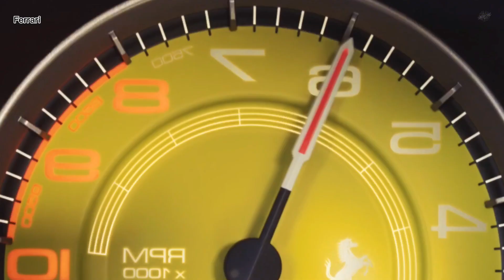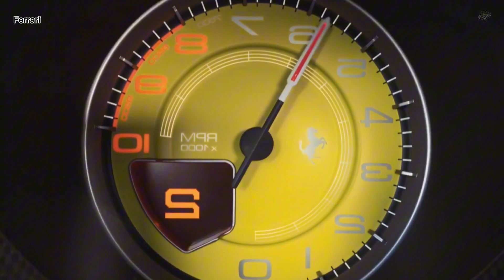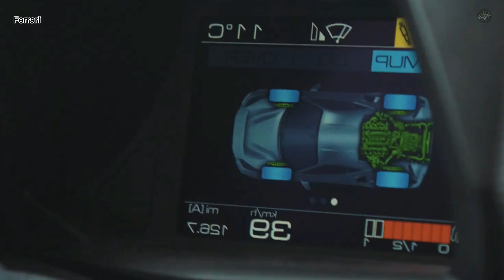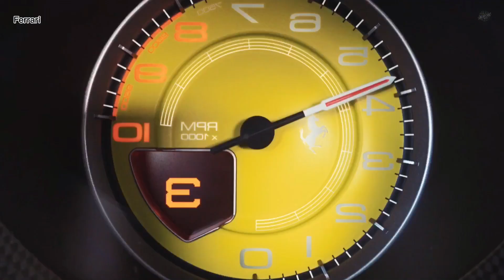Ferrari's 710-bhp 488 Pista has us asking if the supercar arms race will ever end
Welcome to Jozzby! Today, we're diving into the epitome of automotive luxury with the stunning Ferrari. From its sleek design to its unmatched performance, this car is the definition of sophistication and opulence.

Join us as we take an in-depth look at the exquisite craftsmanship that went into creating this automotive masterpiece. With its premium materials, cutting-edge technology, and unparalleled comfort features, the Ferrari. redefines what it means to drive in style.

In this video, we'll explore every inch of this luxury vehicle, from its powerful engine and smooth handling to its luxurious interior and state-of-the-art amenities. Whether you're behind the wheel or sitting back and enjoying the ride, the Ferrari promises an unforgettable driving experience.

If you're a fan of luxury cars, this is one video you won't want to miss. So sit back, relax, and let us take you on a journey through the world of automotive luxury with the magnificent Ferrari.

The question is, which of these laws and regulations do you think has ruined cars the most?

EVERYTHING YOU NEED TO KNOW ABOUT More Luxurious CARS!

2024 Ford Mustang Car aesthetic | Cool cars | SUVs Sedan Automotive

2024 Ferrari Car aesthetic | Cool cars | SUVs Sedan Automotive

2024 Rolls-Royce Car aesthetic | Cool cars | SUVs Sedan Automotive

2024 Bugatti Car aesthetic | Cool cars | SUVs Sedan Automotive

2024 BMW Car aesthetic | Cool cars |SUVs Sedan Automotive

expensive cars
car hacks
organizations car
interior car
cleaning tips

Buckle up and enjoy the ride with us on our automotive adventure!